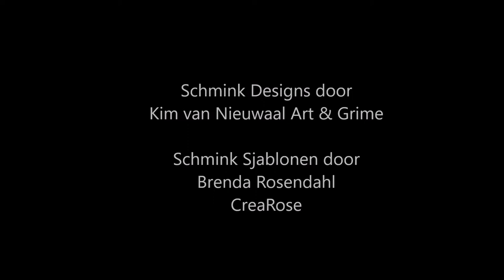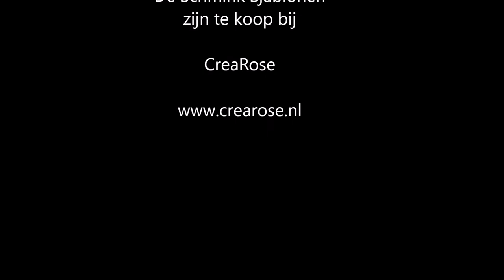Designs van Kim van Nieuwaal Art & Grime met Schmink sjablonen van CreaRose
Door een mooie samenwerking van Kim van Nieuwaal Art & Grime en CreaRose zijn er al diverse mooi schmink designs ontstaan.

Dit is nog maar een klein gedeelte van wat Kim met onze sjablonen kan.

Ook kunnen we custom made designs voor je maken